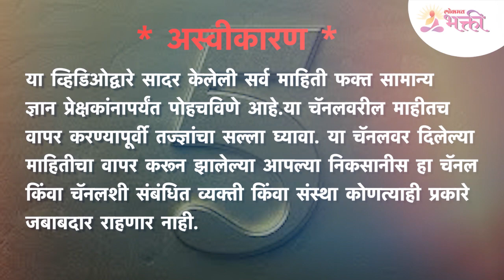५, १४ आणि २३ या जन्मतारीखांवर बुध आणि कुबेराची कृपा का असते? Zodiac Signs | Horoscope | Tarot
आपल्या जीवनामध्ये राशिभविष्याचे विशेष असे योगदान असते. पण ५, १४ आणि २३ या जन्मतारीखांवर बुध आणि कुबेराची कृपा का असते? त्याबद्दल जर तुम्हाला अचूक माहिती जाणून घ्यायची असेल तर हा व्हिडीओ नक्की बघा -